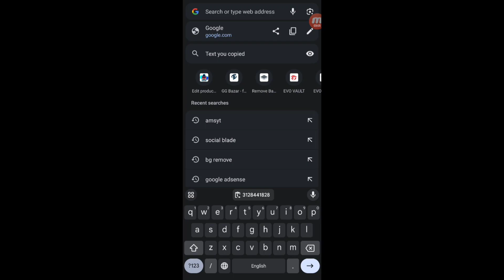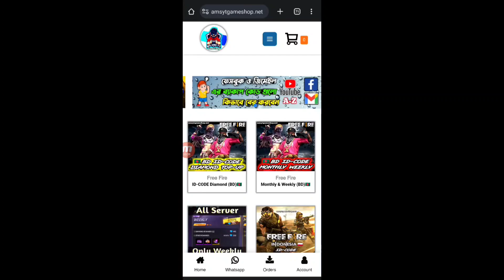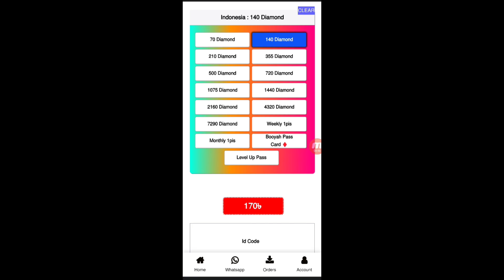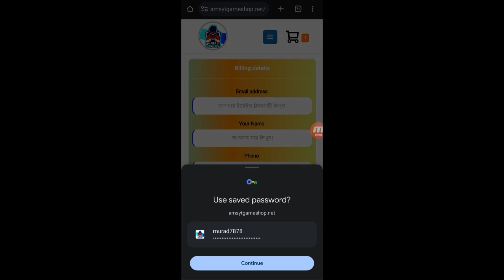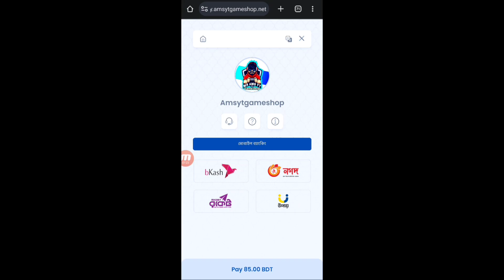Indonesia server diamond top up bikash BD | বিকাশ দিয়ে ইন্দোনেশিয়া সার্ভারে ডায়মন্ড কিনুন | topup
Thanks For Supporting My All Friends
I Love You All Members

1.Garena Free Fire Bangladesh Live
2.Garena Free Fire Indonesia Live
3.Garena Free Fire Brazil Live
4.Garena Free Fire Brasil Live
5.Garena Free Fire India Live
6.Garena Free Fire Singapore Live
7.Garena Free Fire Thailand Live

©কপিরাইট বাংলায়- আপনি এই চ্যানেলের ভিডিওতে রিএকশন দিতে পারবেন এতে করে কোন পারমিশন নেওয়া লাগবে না.তবে অবশ্যই টাইটেল এবং ডেসক্রিপশন বক্সে এই চ্যানেলের নাম ক্রেডিট দিয়ে দিতে হবে.এই চ্যানেলের যেকোনো ভিডিওর অংশবিশেষ আপনি কোন পারমিশন ছাড়াই ব্যবহার করতে পারবেন।

বিশেষ দ্রষ্টব্য: সম্পূর্ণ ভিডিও কপি শুধুমাত্র রিঅ্যাকশন এর ক্ষেত্রে প্রযোজ্য।